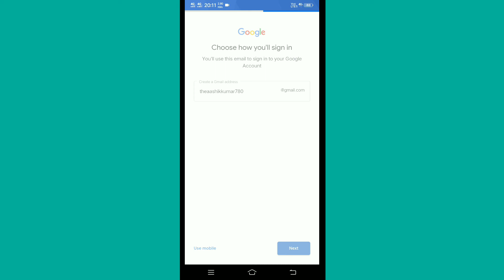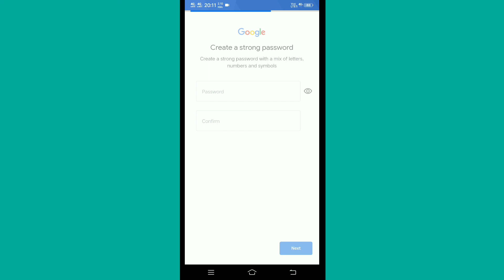That username is taken.Try another in google account | How to fix this problem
That username is taken.  Try another  in google | How to fix this problem